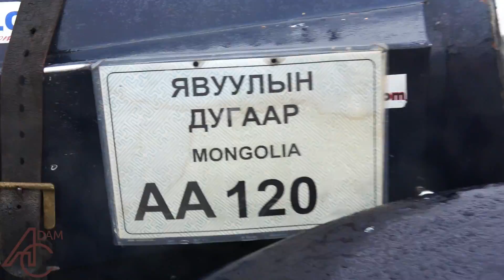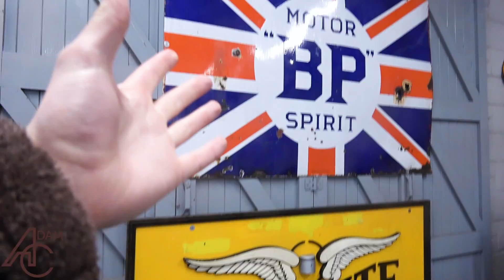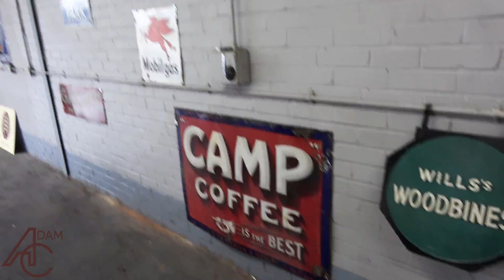You Won't Believe What We Found Inside The Barn!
T-Shirts!

is the largest register of Car Events on the internet and is completely free to use, you can search and even create/share any automotive event for free.  You can also find all of the events I attend on Car Huddle.